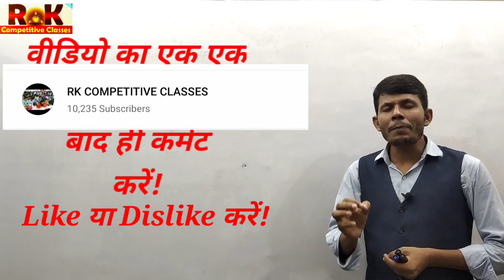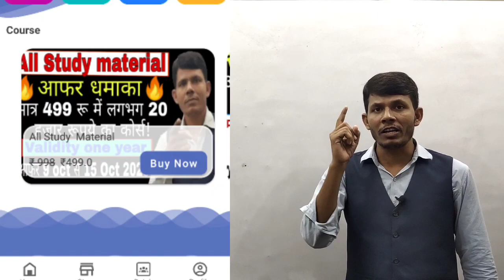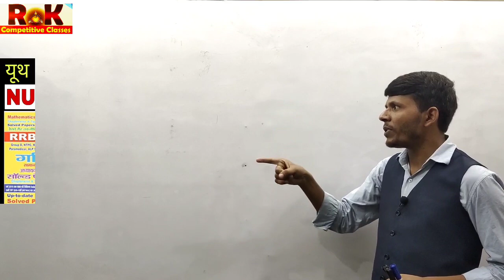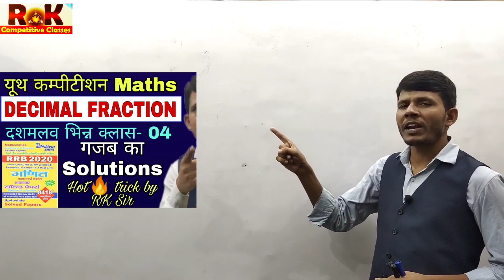ऑफर धमाका मात्र 199 में Youth Maths का धूंआ- धूंआ कर दो, Hot trick by RK Sir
इस App को अपने मोबाईल में जरूर installed करें इसके सभी कंटेंट बहुत ही आसानी से उपलब्ध होगा, और आपका सेलेक्शन पक्का होगा... .,.